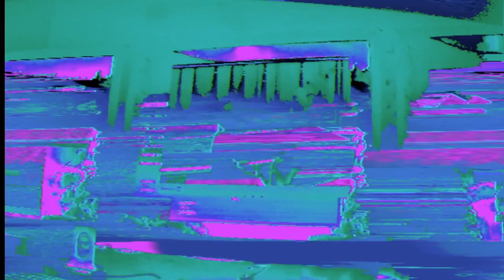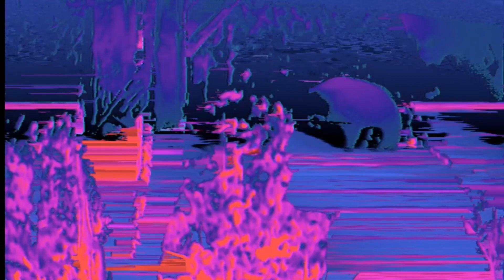The Sun Will Never Set On Our Love | The Juan MacLean